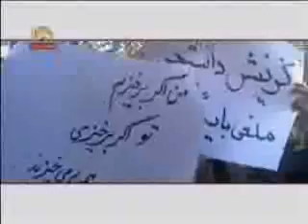sare akhoond to gel